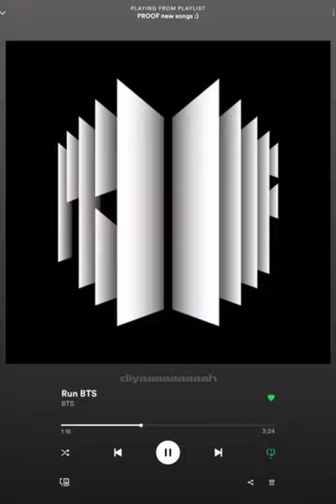If we live fast, let us die young~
*Pictures aren't mine
*Audio not mine
*Lyrics edited by me